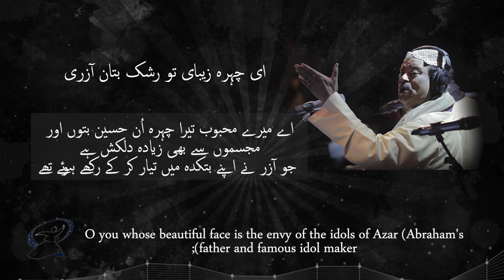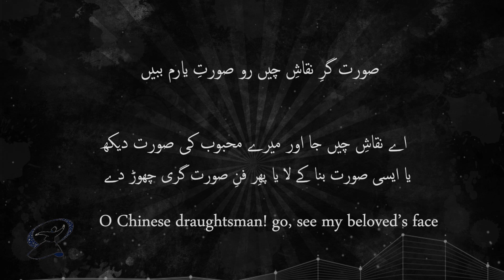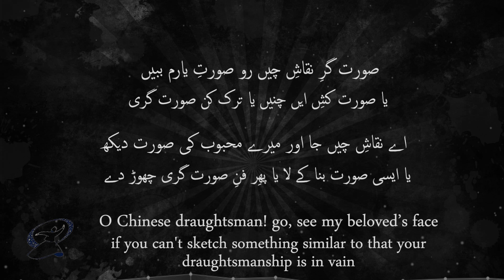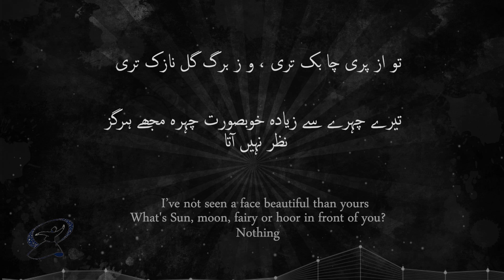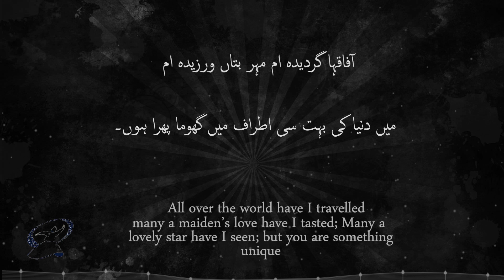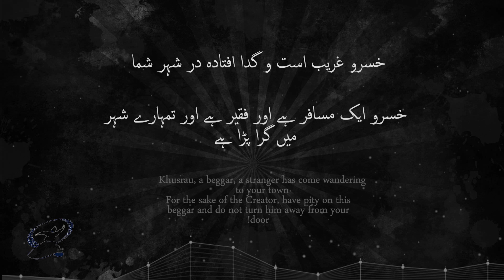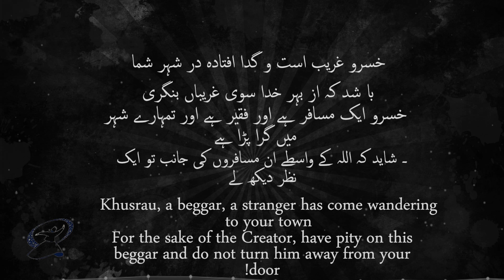aye chehra e Zeba e tu lyrics| Fareed Ayaz and Abu Muhammad| Amir Khusro|Best Sufi Kalam|Translation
Qol o Qawal once again brings you;
aye chehra e Zeba e tu lyrics and translation| Fareed Ayaz and Abu Muhammad| Best Sufi Kalam| Amir Khusro| Ay Chehra-e-Zeba-e-Tou|

An ecstatic Sufi Persian kalam by Hazrat Ameer Khusro, aye chehra e Zeba e tu lyrical and translation, presented by Fareed Ayaz and Abu Muhammad.
This kalam is another effort to bring you the mystic experience with the magical touch of the very unique and distinct voice of Delhi Gharana and "Qawal bachon ki party", legacy bearers of qawali since the 12th century and flourished plant bu the direct attention of Hazrat Ameer Khusro.

Here's the original kalam lyrics and for translation, in English and Urdu you can watch the video and may follow the time snaps as well.

ای چہرہ زیبای تو رشک بتان آزری
ہر چند وصف می کنم در حسن زاں بالا تری

تو از پری چا بک تری ، و ز برگ گل نازک تری
و ز ہر چہ گوئم بہتری ، حقا عجائب دلبری

تا نقش می بندد فلک ، ہر گز ندادہ ایں نمک
حوری ندانم یا ملک، فرزند آدم یا پری

عالم ہمہ یغمای تو ، خلقی ہمہ شیدای تو
آں نرگس شہلای تو آوردہ رسم کافری

آفاقہا گردیدہ ام مہر بتاں ورزیدہ ام
بسیار خوباں دیدہ ام لیکن تو چیزی دیگری

Time Snaps:
Start 00:04
aye chehra e Zeba e tu lyrics 00:35
Last Verse 06:05
Ending 06:21